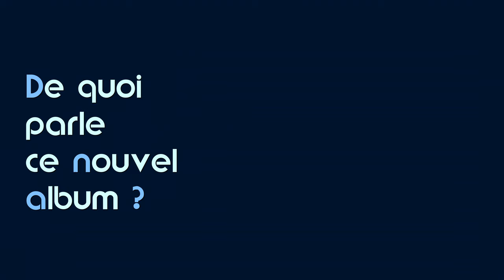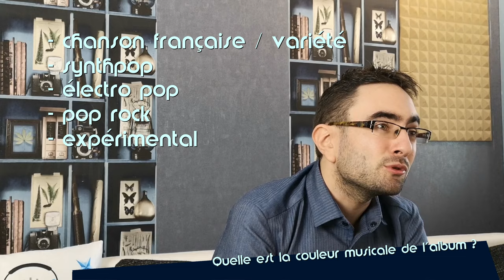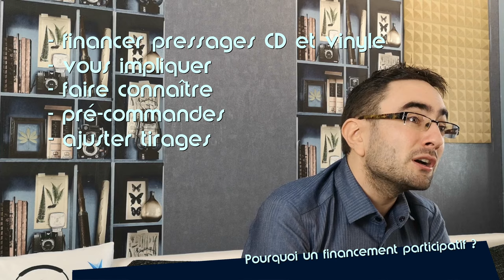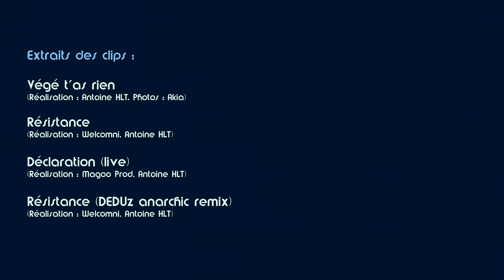Antoine HLT - FAQ + extraits deuxième album (Petits Morceaux)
Deuxième album, "Petits Morceaux", disponible depuis le 27 avril 2020 ! Choisissez votre plateforme préférée

Le financement participatif lancé pour le pressage du disque a été un succès !

Dans cette vidéo, je réponds aux questions que vous avez pu me poser et qui me permettent de vous présenter ce deuxième disque.
Si vous avez d'autres questions sur cet album, n'hésitez pas à me les poser en commentaire !

Le tout illustré par des extraits des différents titres de l'album, dont voici la tracklist !

Résistance
Enchanté
Végé t'as rien
Tu fais chier, je t'aime
Ma muse s'amuse
Michel Michel
La Fourmi sans la Cigale
Chercheur d'or
Déformation

Bonus tracks :
Ma muse s'amuse (musix remix)
Enchanté (extended version)
Résistance (DEDUz anarchic remix)

Paroles et musiques : Antoine HLT
(musique Antoine HLT et Franck Donischal pour Michel Michel)
Arrangements : Josse Gérard, Philippe Gatto, Fred Bianconi, Antoine Bridet, Franck Donischal, Antoine HLT, Sofiane Soufi
Autres musiciens : Damien Bestard,  Bruno de Vuono, Pascal Zambito, David Maupetit, Syka Manclière et Nathalie Caroline Khounviseth
Sans oublier : Anthony Chalon (graphisme), Nathalie (photos), Mathieu Blanc de Welcomni (clips)

Tourné au studio Josse'Singer (Champigneulles - 54) le 25 octobre 2019.
Création chemise "Petits Morceaux" : Isaac Ari
Caméra et prises de vue : Josse Gérard
Montage : Antoine HLT